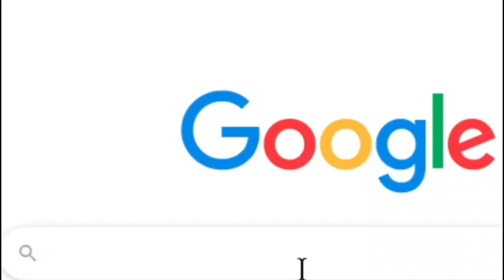But If You Close Your Eyes [ROBLOX]